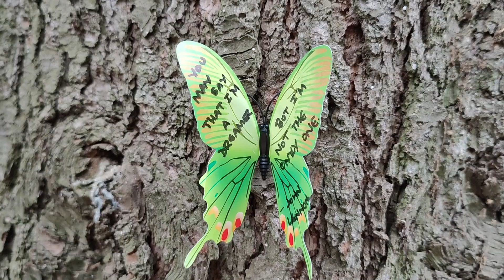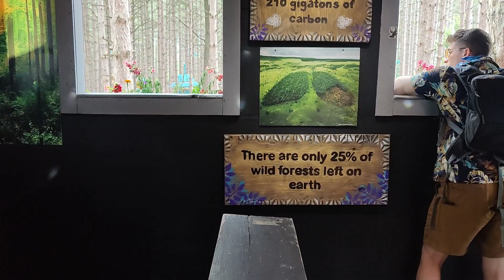Electric Forest Festival 2022. Weird thing in the forest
good morning good evening and good night welcome back to the everything random channel. in today's video you will get to see the weird things I saw in the forest while wandering the forest during the day so were these things may be funny some of these things may be silly but they're weird as hell I can tell you that so please enjoy this video of weird stuff at electric Forest.

Saturday part 1
DO YOU LOVE CANDLES BUT CANT SEEM TO FIND THE RIGHT CANDLES WITH A GREAT SCENT? WELL LOOK NO FURTHER VISIT JAYSCANDLEHOUSE.COM FOR CANDLES WITH THE STRONGEST SCENT YOUVE EVER SMELT.

Soundcloud.com/theraveg0d

If i have any Rave Fam out there please feel free to check out my other Channel TheRaveG0D (Thats G ZERO D) I also DJ EDM Music such as House music, Trap Music and Dubstep. I have tons of mashups and more